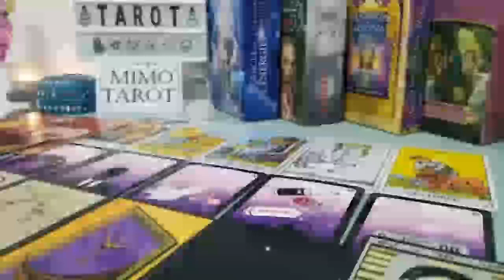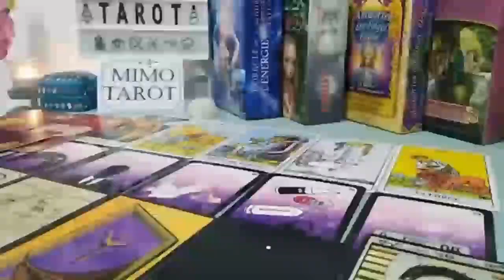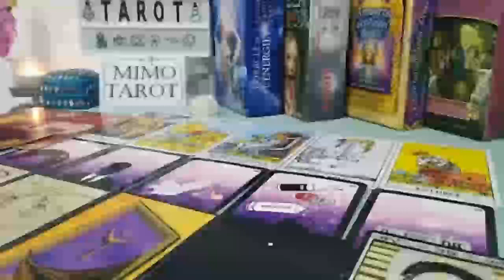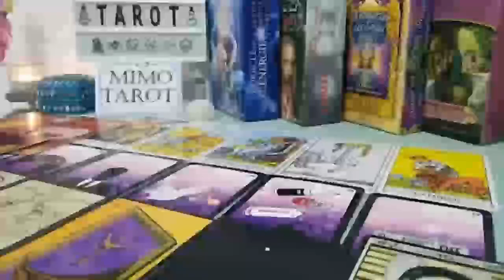Libra Tarot Love Reading Univers's True Intentions Are Out !